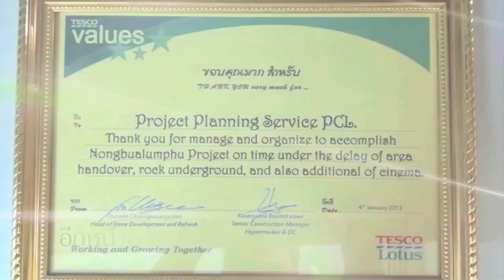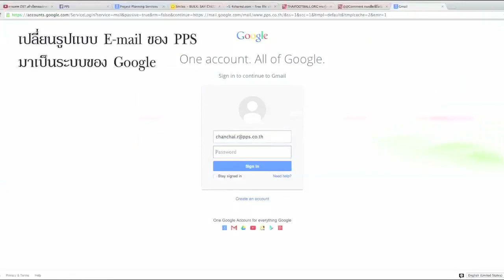All works and activities of PPS on 2013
เป็นวีดีโอที่รวบรวมผลงานและกิจกรรมภายในปี 2556 ของ PPS GROUP ครับ